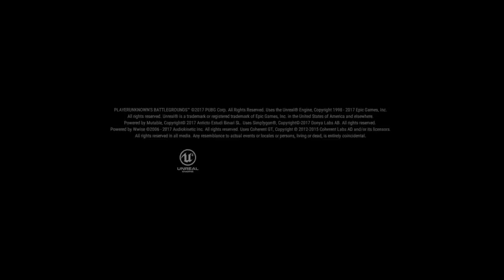PUBG with friends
Just messing around gone bad